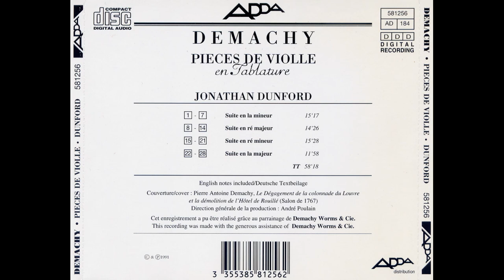Monsieur De Machy - Pieces de violle en Tablature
painter - Thomas Cole